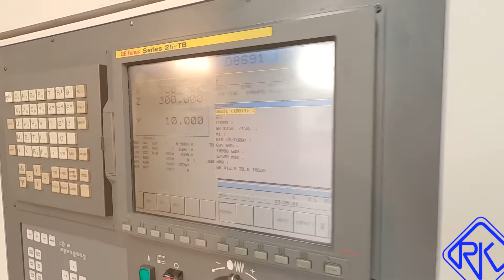USED Colchester Tornado T4 Slant Bed CNC Production Lathe Serial No: W4A043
USED Colchester Tornado T4 Slant Bed CNC Production Lathe Serial No: W4A043 can be viewed under power at our showroom near London, UK.